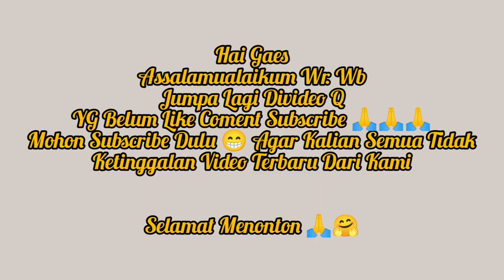Gemesnya Baby Ayesha Dari Baru Lahir ‼️Berkat ASI Mama Tumbuh Sehat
gemesnya bayi Ayesha